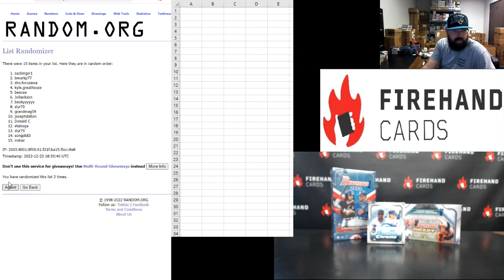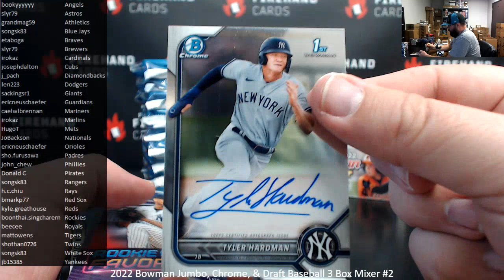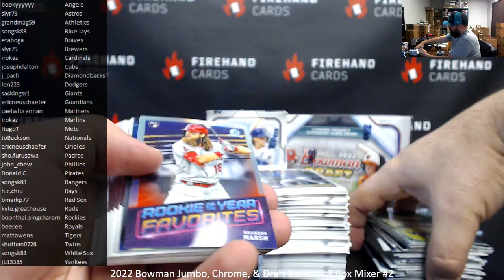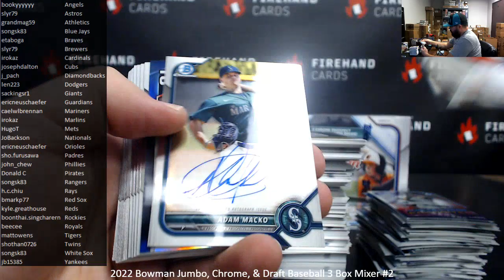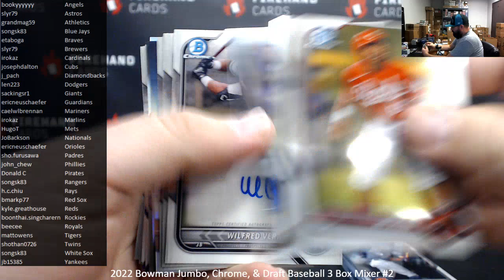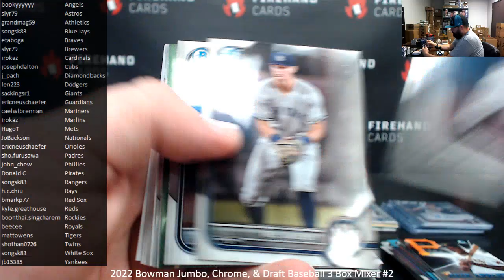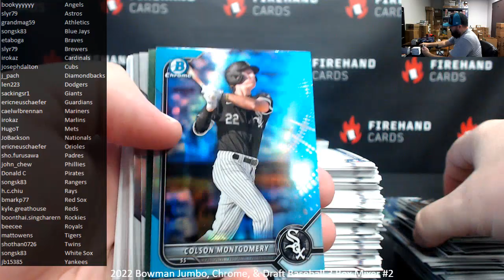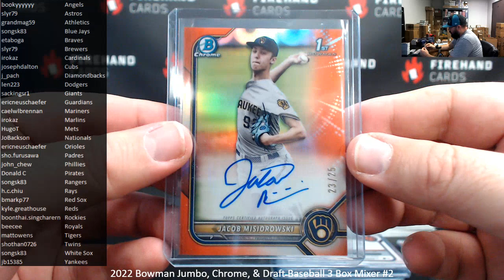12/23/2022 2022 Bowman Jumbo, Chrome, & Draft Baseball 3 Box Mixer #2